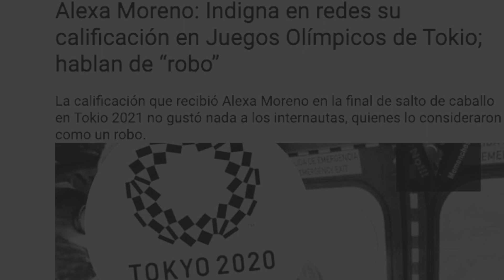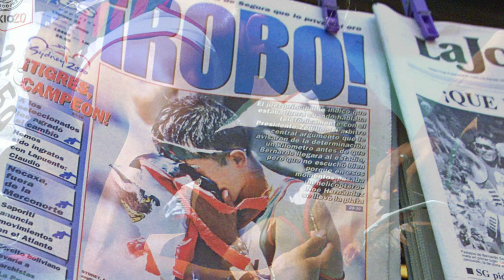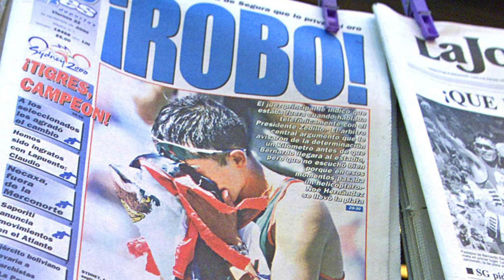La medalla fantasma - ¿El robo más grande en las olimpiadas?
Le llaman la medalla fantasma, una medalla de oro que solo duró unos minutos en el poder de Bernardo Segura, uno de los mejores marchistas mexicanos ... Conoce la historia